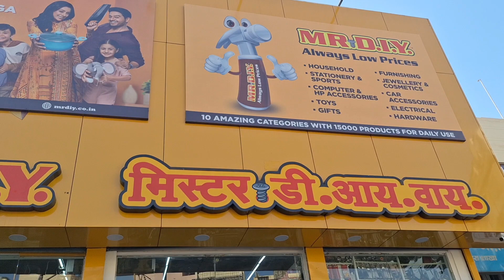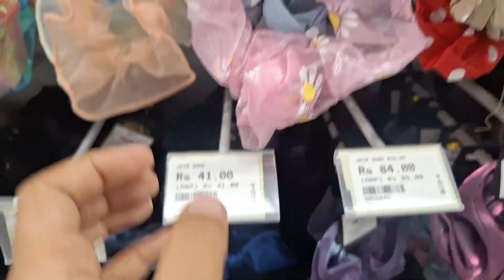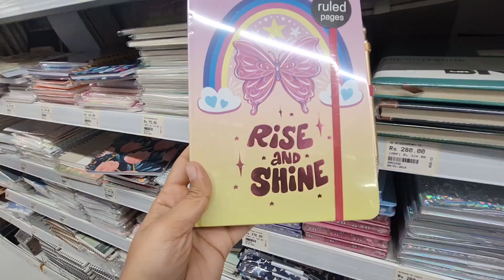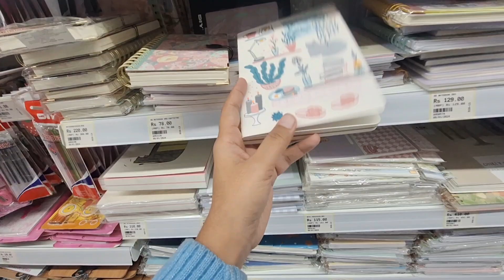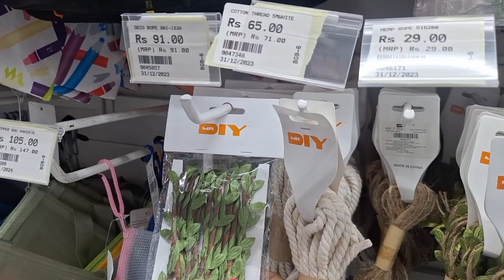MR. DIY Store tour | Mr DIY 2024 | Mr DIY Haul | Mr DIY Jwellary Collection Starting ₹25/-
MR. DIY Store tour || Haul ❤️ Lowest Prices

baaki merko motivation bhi toh milega na yaaaar!

MR.DIY first opened one store on Jalan Tuanku Abdul Rahman in July 2005 and has now grown to become the largest home improvement retailer in the region with stores across Malaysia.
With ten categories — Hardware, Household, Electrical, Furnishing, Car Accessories, Stationery & Sports, Toys, Gifts, Computer & Mobile Accessories and Jewellery & Cosmetics — in each store, MR.DIY offers an average of 20,000 variety of products at ‘Always Low Prices'.

Latest Video On MR DIY -

mr diy haul,
mr diy,
MR DIY,
mr diy store delhi,
mr diy stationery,
mr diy haul stationery,
mr diy home decor,
mr diy jewellery
mr diy vlog
mr diy store
mr diy haul
mr diy haul india
mr diy haul stationery india
mr diy stationery
mr diy collection
mr diy stationery shopping
mr diy nails
mr diy jewellery haul
mr diy varanasi
mr diy jewellery
mr diy
mr diy haul
mr diy store diy
mr diy full video
mr. diy store tour
mr diy kitchen items finds
mr diy shopping
mr diy jewellery
mr diy indonesia
mr diy stationery
mr diy shopping haul
mr diy vlog
mr diy 2024 latest offer
mr diy Korean jwellery
mr diy 29 rs Offer
mr diy india offer
mr diy ideas
mr diy kitchen tools
mr diy makeup
mr diy review
mr diy birthday decoration items
mr diy cheapest price sale
mr diy mall
mr diy kitchen gadgets
mr diy kitchen gadgets latest collection
mr diy shopping philippines
mr diy new opening delhi mr diy mini haul mr diy latest video mr diy home decor items mr diy stationery products mr diy stationery items mr diy home cleaning tools

Copyright:-
Everything you see on this video was created by me (Banarasi Anjali ) unless otherwise stated.